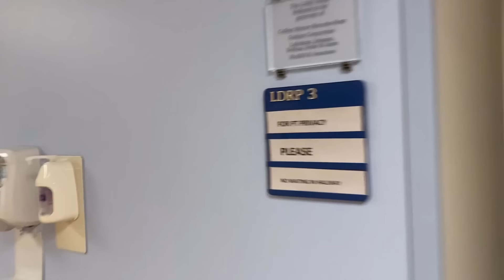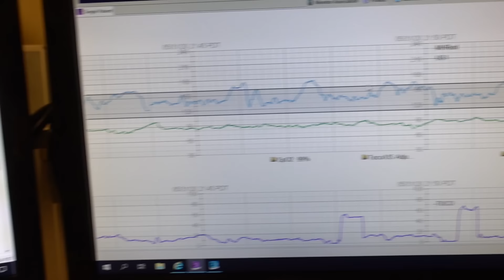THE OFFICIAL BIRTH OF THE ROYALTY FAMILY BABY!